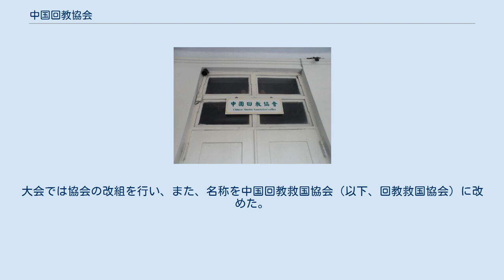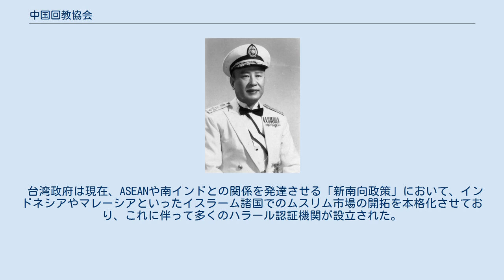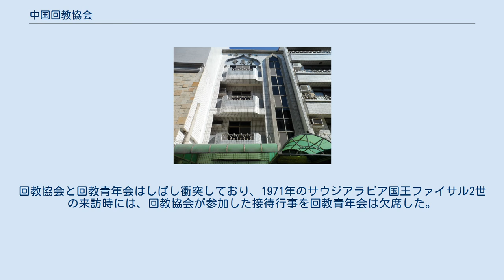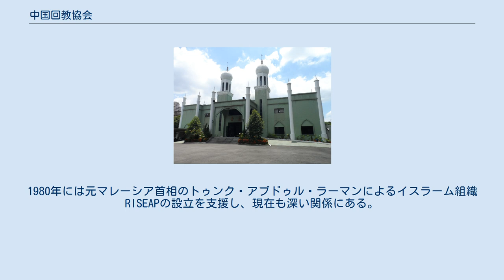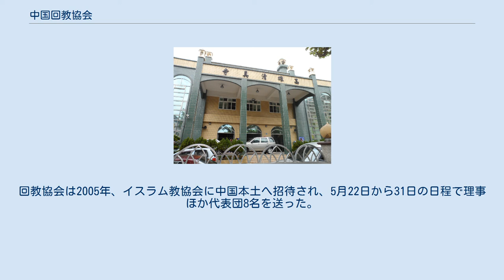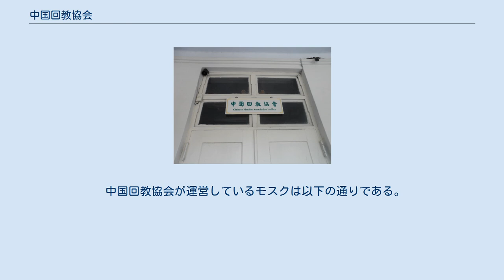中国回教協会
宗教に関する組織・団体
中国回教協会（ちゅうごくかいきょうきょうかい; 繁: 中國回教協會; 拼音: Zhōngguó Huíjiào Xiéhuì）は、中華民国（台湾）のイスラーム組織。
台湾で最大のイスラーム組織であり、台北清真寺など台湾のモスクの多くを運営している。
回教は「イスラム教」の意。
 日中戦争中の1938年、以前から日本が進めていたムスリム懐柔政策に対抗して、中華民国の当時の首都であった漢口にて国民党の軍人である白崇禧を中心としてムスリムの全国組織を作るために設立された。
1949年、日中戦争終結後に始まった国共内戦で中国共産党に敗れ台湾へ撤退することになった国民党とともに台湾へ渡り、1958年に復会した。
その後はイスラーム諸国との関係発展を目指す台湾政府の支援を受けながらムスリムの地位を向上させるための活動を行い、公的機関と連携しながらハラール認証やムスリムフレンドリー化などを進めている。
 中国回教協会の会員数は1997年の時点で7000人余りである。
現在、台湾には約30万人のムスリムが在住しているが、これらの多くは出稼ぎ労働者で、多くは回教協会には加入していないため、会員数は台湾の定住ムスリムの数とほぼ一致している。
 中国回教協会は、イスラーム諸国との関係を重視してイスラームを尊重する姿勢を示している台湾政府からの支援を受けており、ムスリムの義務のひとつであるマッカ巡礼には政府から補助金が出されている。
協会の運営資金は主にムスリムによる募金から賄われているが、地方自治体や政府からの助成金も資金源の一つとなっている。
また、サウジアラビアのマッカに拠点を置く国際NGOのムスリム世界連盟からの支援も受けている。
 清末から中華民国初期、アホンと呼ばれるイスラーム宗教指導者などのムスリム知識人たちは、西アジアを訪れて新鮮なイスラーム知識を学び、マッカへの巡礼を行うようになっていった。
本場のイスラームに触れた彼らは中国イスラームの改革の必要性を感じ、1912年、アホンである王浩然が北京で中国回教倶進会を発起した。
倶進会は各地のムスリム代表者や資産家の支持を受け全国に支部を建立し、徐々にではあるが全国規模の組織になろうとしていた。
しかし、国民政府は、1936年、北京政府時代に段祺瑞の属下だった、回族の馬良らが創設を画策した「中華回教公会」を公認。
同年、倶進会は国民政府の方針に従った北京市によって解散させられた。
しかしながら、その中華回教公会も、馬良の個人的野心を嫌うムスリム知識人層の反発を招いてすぐに立ち消えた。
 その結果、日中戦争直前、中国には全国規模のイスラーム組織は存在しなかった。
しかし、以前から中国への進出を進めていた日本は、当時5000万人いたというムスリムや回族の戦略的価値にいち早く目をつけており、満州事変後の1933年3月に内蒙古の回教工作のため、善隣協会の前身である日満協会を東京で、1934年に満洲伊斯蘭協会を満州で設立し、次に内蒙古に「西北回教総連合会」を設立した。
日中戦争勃発後の1938年2月、北京の牛街清真寺にて中国回教総連合会を設立し、顧問としてイスラーム学者の三田了一を任命した。
また、各地に回民小学校や、ムスリムの貿易商を宿泊させるための回民会館を作り、地元のイスラーム指導者や有力者をそれらの施設に起用した。
そして、1939年6月22日、東亜経済調査局の所長であった大川周明は「支那回民諸君に告ぐ」という一文を発表し、その中で「過去に於いてかく輝かしい閲歴をもつ支那回民はいまや再び決起せんとしつつあるのである」と述べた。
 初代理事長の白崇禧 満州事変以来、イスラームに限らず様々な宗教において日本への抗戦の動きが見られたが、日中戦争勃発によってその流れは加速され、宗教を核に団結して日本に立ち向かうという機運が高まった。
かねてより全国規模のイスラーム組織の設立を目指していた王静斎は時子周と共に1938年1月、鄭州で中国回民抗日救国協会（以下、抗日協会）を発足させ、1月10日には設立宣言と宗旨を含んだ「中国回民救国協会宣言」を発布した。
抗日協会は同年2月、漢口（現在の武漢）で行われていた国際反侵略運動大会中国分会の反侵略運動宣伝週間で、全国のムスリムを代表して侵略活動への反対を表明した。
また、それに触発された地元のムスリムがモスクで反侵略大会を挙行し、全国からムスリムの代表など来賓1000人が参加した。
その中には国民党中央宣伝部部...